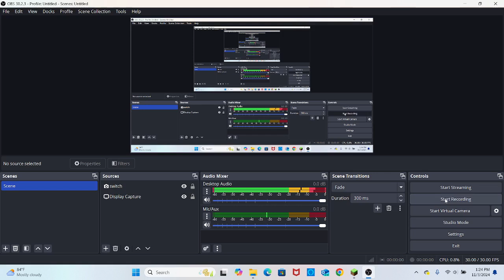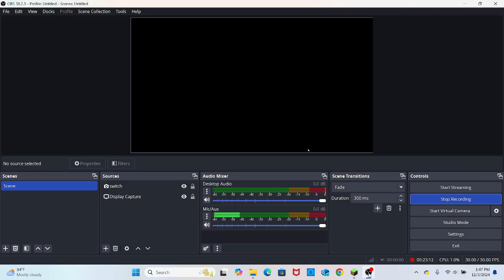minecraft game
here the rules  for my comments
1. no bullying
2. no drama
3. no swearing
if you are not going to follow these rules i will block you right away

my instgarm is emilyqueen2010

here is the question of week

what is your favorite color let me know